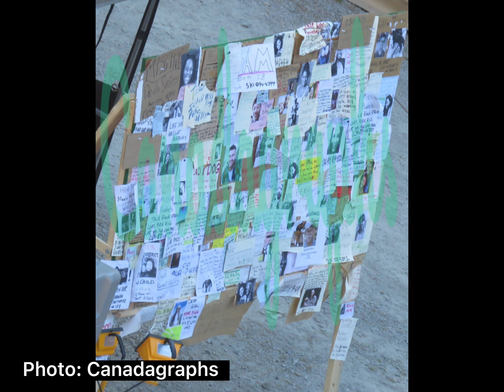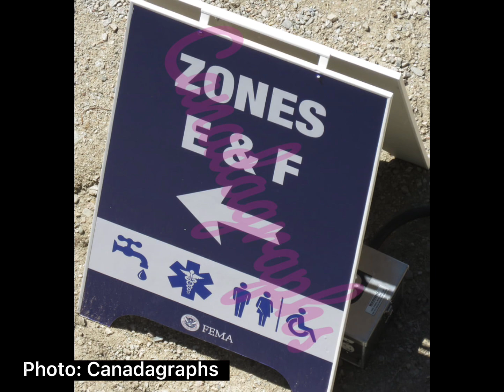Set Photos from Apple TV’s “Monarch” | New Monsterverse series